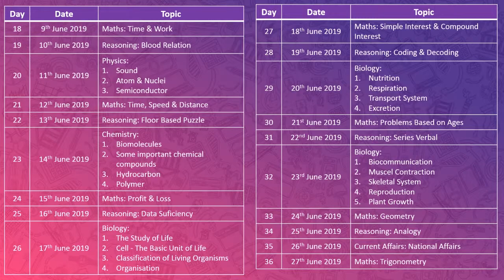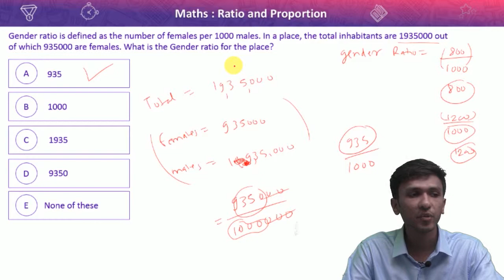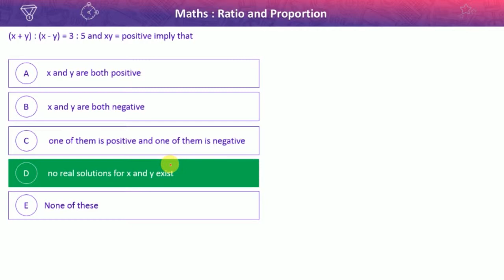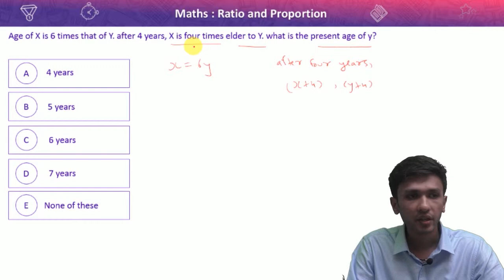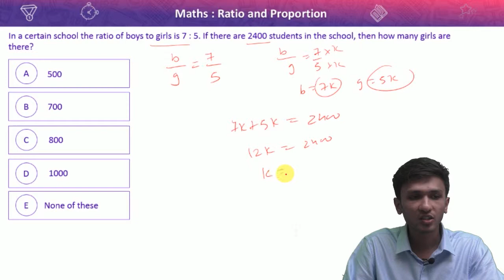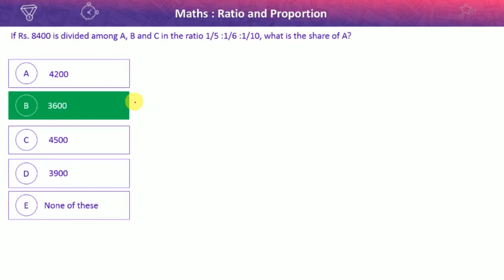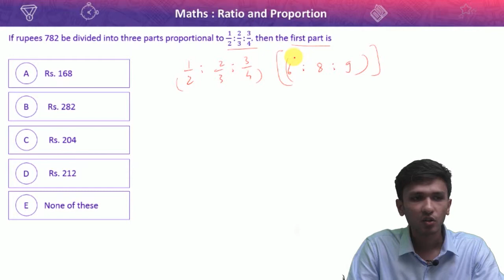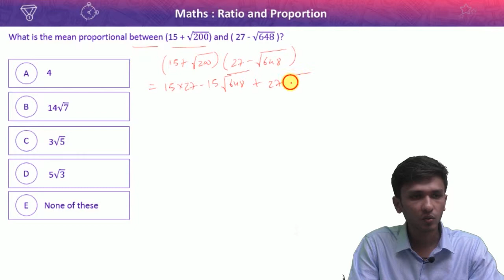Ratio & Proportion Speed Test | RRB NTPC 2019 | CBT-1 Crash Course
Prepare for RRB NTPC with TGM's FREE Crash Course.

💻 Subject wise Concept Videos
💻 Subject wise Marathon Videos

India's Only FREE Online Platform for Every Govt. Exams Defence, Banking, SSC, Railway.

🥇 Get FREE Course: “Why to buy COURSE, when we are giving you FREE Course?”

Don't worry, we have made very detailed & updated study plans based on recent exam trends. Download Study Plans and start preparing for exam.
We here on platform provides detailed guidance for preparation of All Govt. Exams. We also provide you daily FREE Test for practice.

🥇 Get Free Online Mock Test Series for all ongoing Govt. Exams like SSC, BANKING, RAILWAY, Defence.

• Actual All Govt. exam experience

🥇 Get FREE Daily Current Affairs:
15 - 20 Questions in All Govt. Exams comes from Current Affairs. So, keep yourself up-to-date with Daily Current Affairs notes from TGM.

🥇 Exam Details
• Selection Process
• Vacancy
• Eligibility Criteria
• Exam Pattern
• Syllabus

🥇 Strong Community: "Get connected to fellow aspirants who are also preparing for the same exam as you"
⌛️ Post MCQ to community preparing for same exam all over India